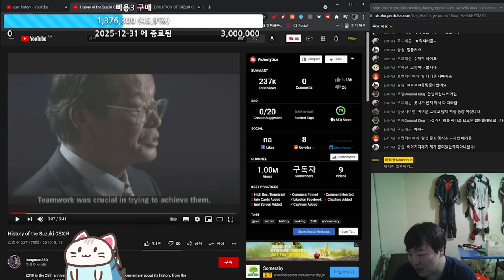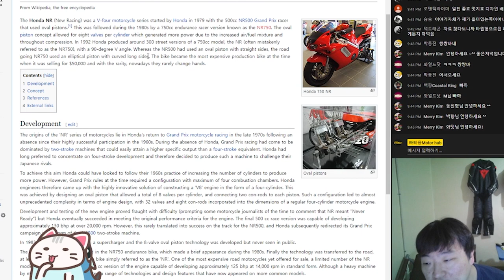오버엔지니어링의 극치 v8엔진 같은 v4 혼다nr750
본영상은 뇌피셜에 의한 뇌피셜을 위한 그런 영상입니다.
토시하나 정확한 정보를 원하신다면.. 다를 영상을 찾아가세요